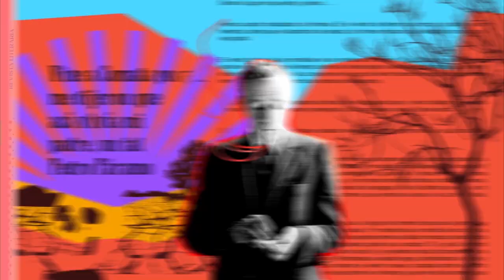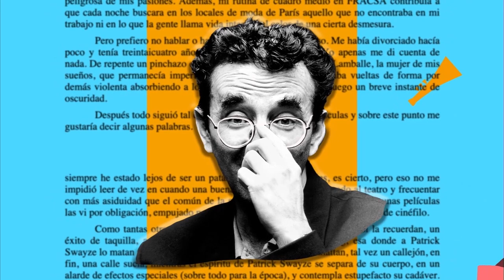Camaleónica - Leila Guerriero | JaliscoTV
📚🦎 En Camaleónica seguimos conociendo más de la carrera profesional de la escritora y periodista Leila Guerriero.

17 cosmored.